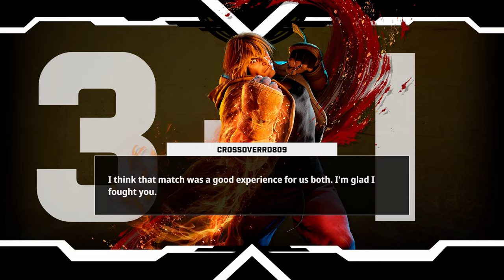Mighty Modem Monday #199 | SF6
Mighty Modem Monday #199 for Street Fighter 6 on 09/16/2024

The Mighty Modem Monday Tournament is hosted on my Twitch at 9 pm EST.

If you would like to participate in our tournaments, you can go to this (You may want to bookmark this link)

Timestamps below if you want to skip ahead to a certain match.

Chapters:
0:00 Blazing606 vs. GokuCooper
5:26 UnreliableJester vs. BlackHeart
10:22 jewelman vs. justcallmetar
16:47 Blazing606 vs. Rufian
19:43 jewelman vs. GokuCooper
27:05 UnreliableJester vs. Spabobin
32:49 CrossoverRD vs. Rufian
36:40 AdrianNYC vs. justcallmetar
45:14 Winners Final
55:15 CrossoverRD vs. NeonV
59:51 Losers Semifinal
1:04:20 Losers Final
1:14:25 Grand Final